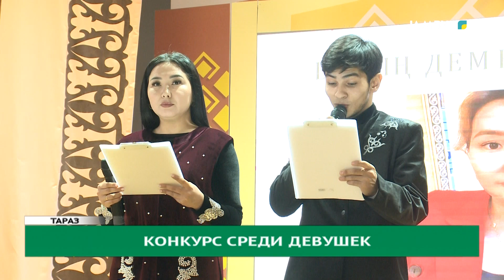Конкурс среди девушек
Сегодня прошел конкурс среди девушек, посвященный возрождению казахских традиций. В увлекательном соревновании приняли участие красавицы со всей области.